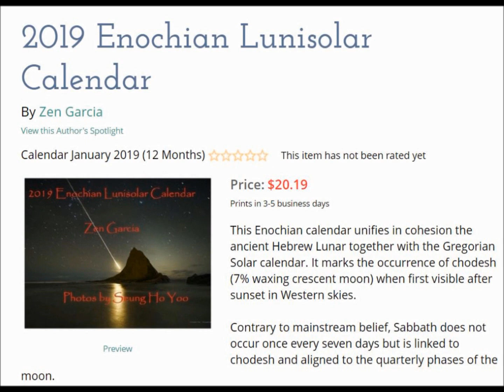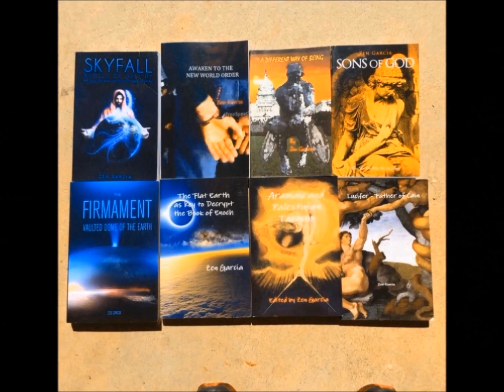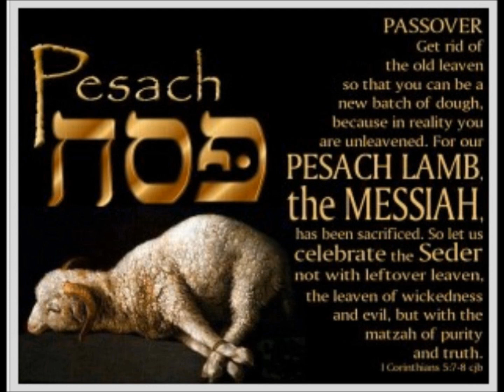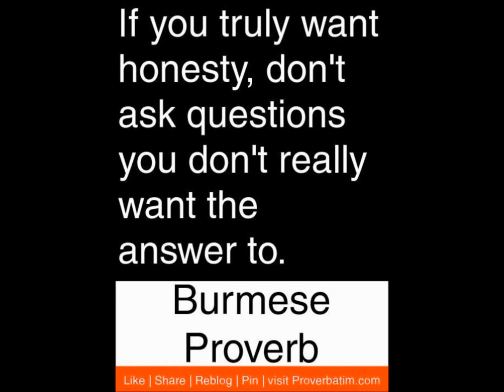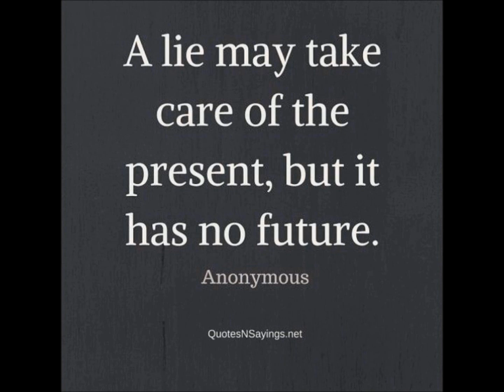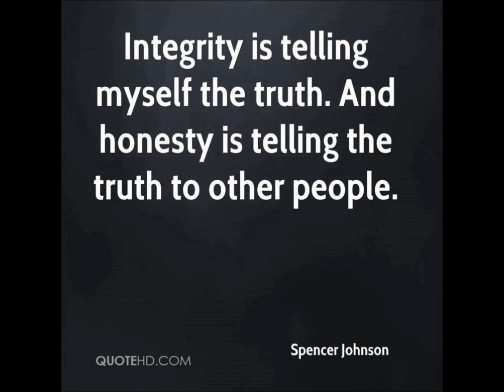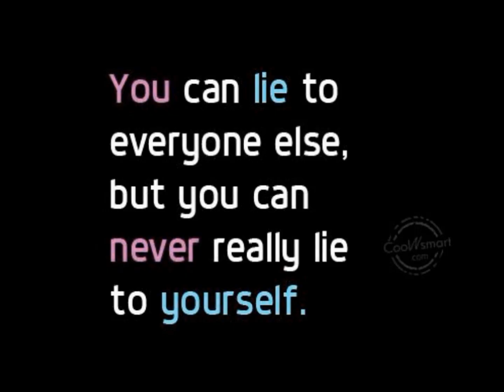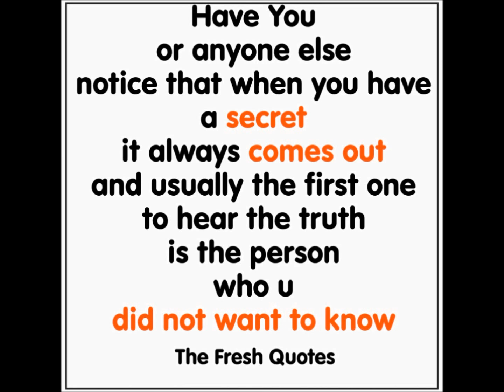Lost in Translation: Targum Psalms.Allusion to the Word of the Lord and Son of God II of II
In this series of shows on the Targum of Psalms, I read and share how in over 55 instances the translation of the word of the Lord in the Targum has been I believe purposely reduced to and attributed to the Lord.  This change removes in context the role and relationship of Yahushua Christ with the Old Testament prophets as well as hiding the role and mission that He personally played within the miracles that occurred through-out the lives of the Hebrew forebearers.  The reason I am emphasizing these changes is to confirm the premise of the book that I am currently working on called the Ancient Prophecies of Christ, which shows without a doubt that the Israelites from the time of Adam revered in worship a triune Godhead which included the Father, Yahaveh, the Mother, the Ruach HaKodesh, and the Son, the Word,  Memra, and Logos of the Lord God.